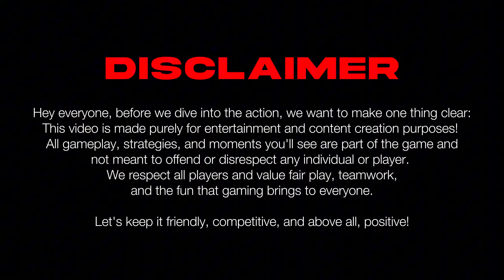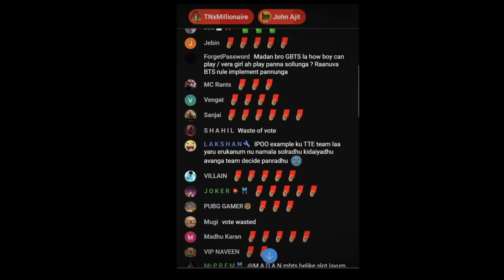Too Powerful to Lose!❤‍🔥 🏆 111 no.1 😊